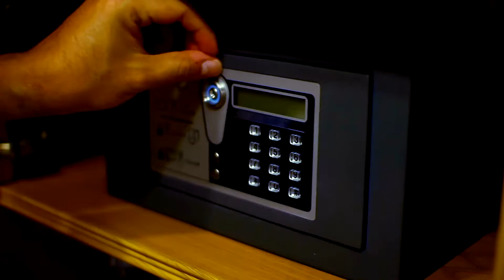Signs Your Kid May Be Vaping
The Maricopa County Attorney’s office is helping families to identify if their kids are vaping or using pills, we talk to them about the signs to look out for.   MaricopaCountyAttorney.org